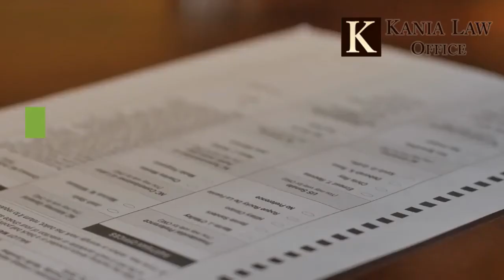Explaining Aggravated Assault and Battery in Oklahoma2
Aggravated assault and battery in Oklahoma is a felony. This kind of felony is serious and could land you jail for an extended time. When fighting this charge or any other charge its important that you get solid legal representation in your corner. Charles Kania is an aggravated assault and battery attorney in Tulsa Oklahoma. He practices law at the Kania Law Office and will offer you a free consultation.